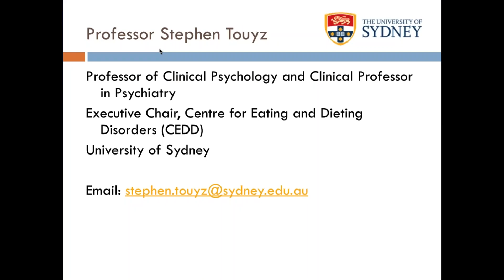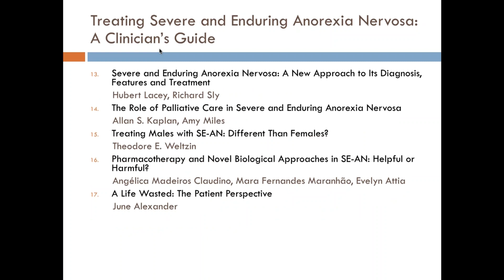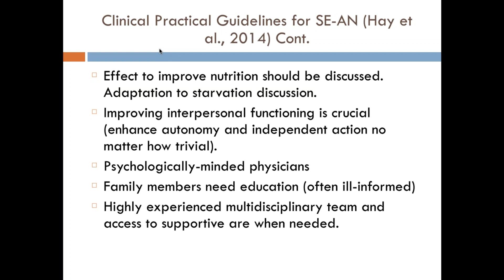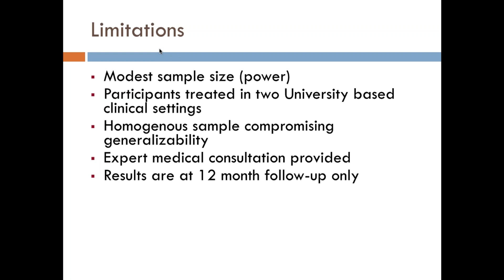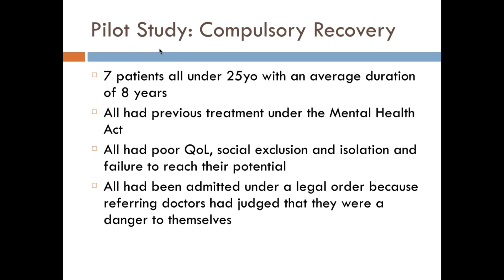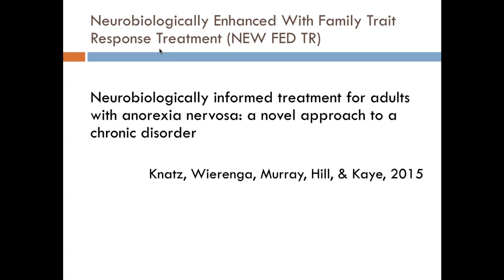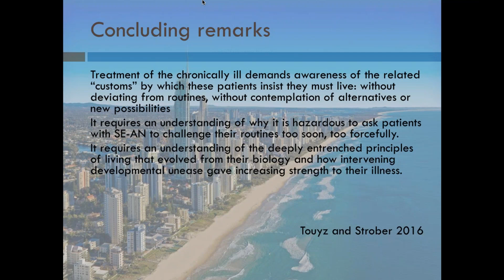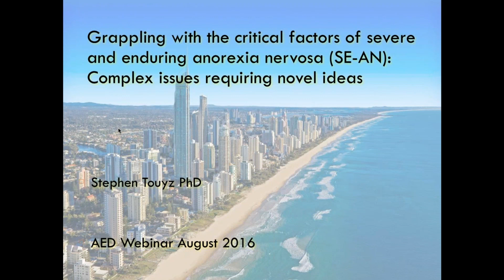Severe and Enduring Anorexia Nervosa SE AN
This webinar was recorded on August 17, 2016.